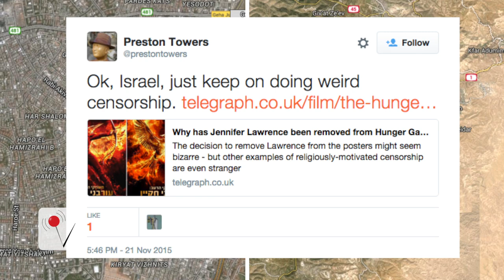Jennifer Lawrence removed from some 'Mockingjay - Part 2' posters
Jennifer Lawrence's image has been removed from "Mockingjay: Part 2" posters in two cities sparking outrage on social media.